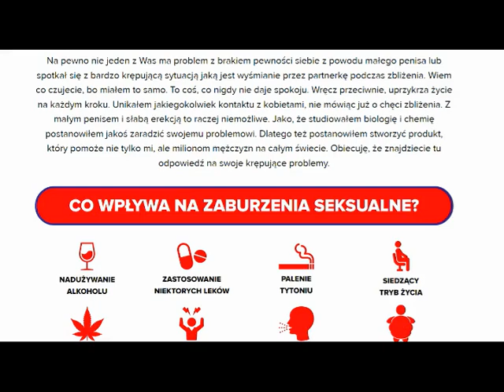Viagor Power cena,korzyści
Kuracja Viagor Power zapewnia niesamowite przeżycia i już po kilku dawkach przynosi zaskakujące rezultaty. Jak dowodzą badania i opinie moich pacjentów to produkt, który wpływa na poprawę życia seksualnego, wzmacnia i wydłuża erekcję, a przede wszystkim zwiększa długość i pogrubia członka. To najwyższej jakości produkt, który spełnia oczekiwania wszystkich mężczyzn z różnymi problemami.